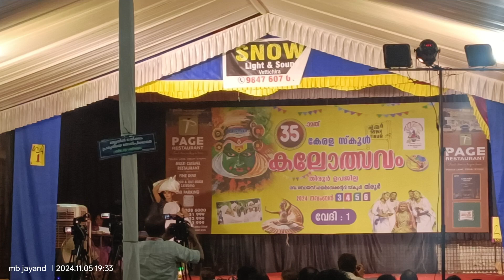35-ാമത് തിരൂർ സബ് ജില്ലാ സ്കൂൾകലോത്സവം 2024/FOLK DANCE